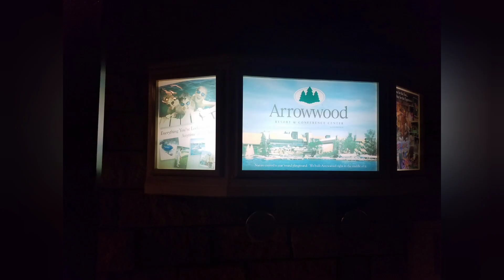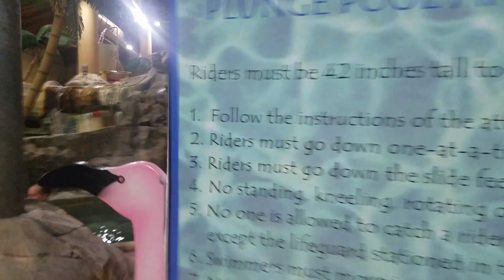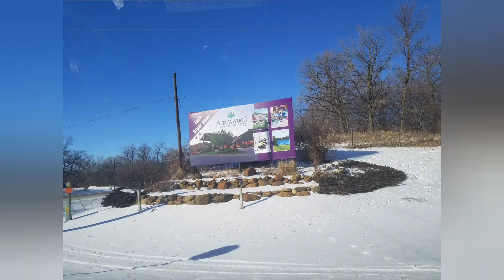Big Splash Indoor Waterpark at Arrowwood in Alexandria, MN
We went to Arrowwwod Waterpark to celebrate my birthday and Valentine's Day. It is located in Alexandria, MN. It's an old hotel but very nice and huge.. they have waterparks open for public and a pool and a view of the lake. It's a perfect getaway for summer too..